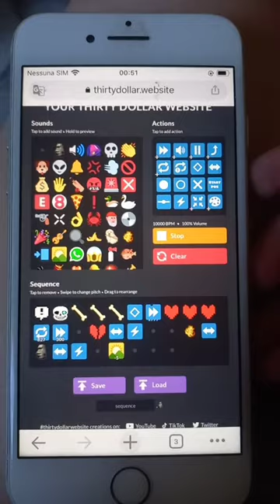don't you lecture me with your thirty dollar haircut